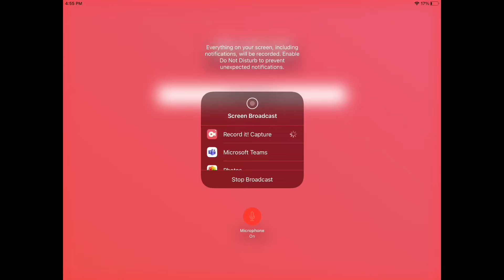My minecraft world, only a treat and still top secret